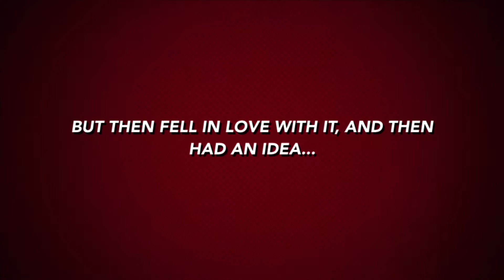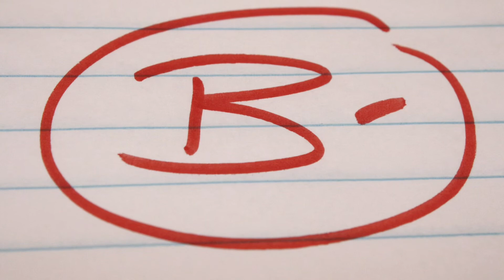Vacation Friends (2021) - Netflix Movie Review